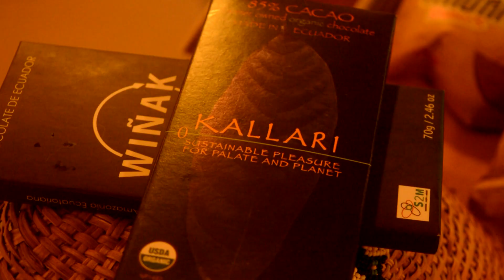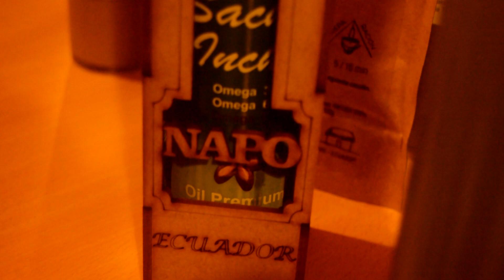NAPU MARKA EN TERMAS DE PAPALLACTA - ALLY TV NAPO